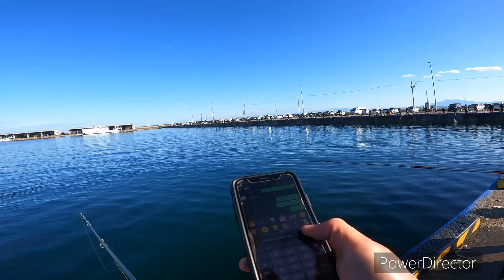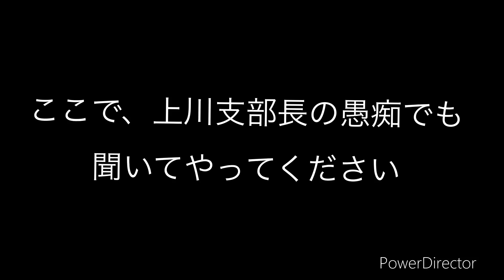穏やかなサンマ釣り〜上川支部長と共に〜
サンマ第二陣が来ましたね☺️
第二陣は第一陣の時と違って、地元の人中心で穏やかです笑

今回の場所は、車両立ち入り禁止ですが釣りはできます👍
漁師さんの作業の妨げにならないように心がけましょう！

第二陣のサイズは小さめですが、稀に大きいのが釣れてますね！
サンマもシーズン終盤です。
穏やかに楽しみましょう。

移動時の雪道にはお気をつけください🚗☃